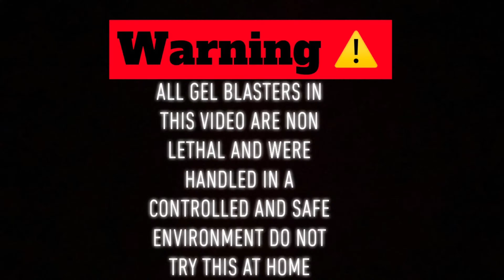splatrball srb1200 vs COSMOSXtoys SIRUS 🔵🔵🔫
Main channel 📺👇🏾

Shorts channel 📺👇🏾

Vlog channel🎥👇🏾

Reaction channel 🤯🫣🤔👇🏾

Gaming channel 🕹️👇🏾